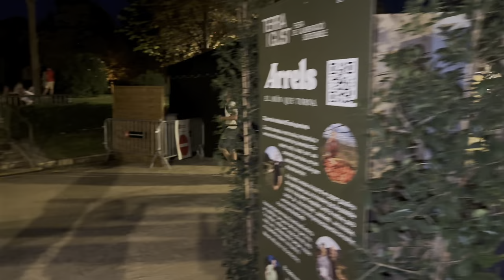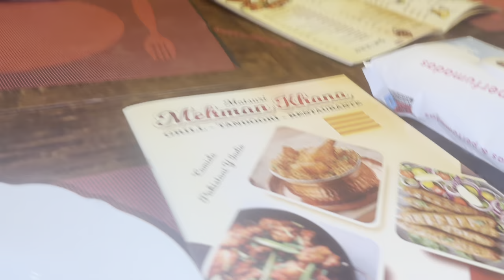Spain 🇪🇸 Ka Sub Say Bara Festival 🎎 | La Merce 2023 | Ap Nay Yah Nahi Daikha To Kuch Nahi Daikha